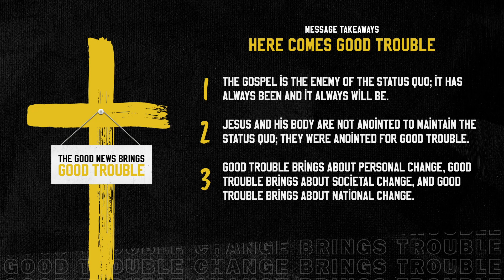Good Trouble: Good News to the Poor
The Gospel of the Kingdom was the good news Jesus preached.  His Kingdom coming had profound impact, reconciling and restoring mankind back to God, ushering in a Kingdom way of seeing God, seeing others and seeing ourselves.  The Kingdom of God coming, first and foremost, was and is good news to the poor.